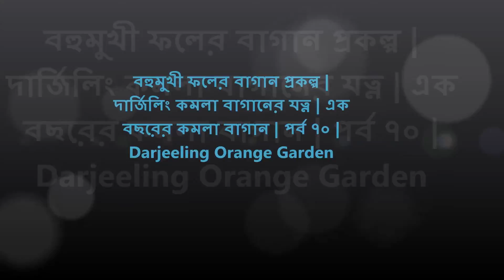বহুমুখী ফলের বাগান প্রকল্প | দার্জিলিং কমলা বাগানের যত্ন | পর্ব ৭০ | Darjeeling Orange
বহুমুখী ফলের বাগান প্রকল্প | দার্জিলিং কমলা বাগানের যত্ন | এক বছরের কমলা বাগান | পর্ব ৭০ | Darjeeling Orange Garden | Part 70 | My Fruits Garden | Orange Tree | Hybrid Coconut Cultivation | Saiful's Fruits Project in Nolgaria, Bijoynagar, Brahmanbaria.

এটি আমার সখের ও স্বপ্নের ফলের বাগান। নাম দিয়েছি শের আলি বহুমুখী ফলের বাগান। আমার দাদার নামে এই বাগান। এতে থাকছে ১৫ প্রকারের ফল। মূলত মাল্টা, নারিকেল, বরই, লটকন, পেঁপে, পেয়ারা, রাম্বুটান, ড্রাগন, স্ট্রবেরি, কমলা, আম, জাম, কাঁঠাল, লিচু, আনারস ও লেবু থাকছে।

ফলের বাণিজ্যিক চাষ পদ্ধতি:
বাণিজ্যিকভাবে ফল চাষে কিছু নিয়ম কানুন রয়েছে। সঠিকভাবে এগুলো অনুসরণ না করলে কাক্সিক্ষত ফল লাভ হয় না এবং পরবর্তিতে বাগান ব্যবস্থাপনায় বিভিন্ন প্রতিবন্ধকতার সম্মুখীন হতে হয়।

প্রজাতি ও জাত নির্বাচন : বাণিজ্যিকভাবে ফল চাষের ক্ষেত্রে ফসলের প্রজাতি ও জাত নির্বাচন সব চেয়ে গুরুত্বপূর্ণ বিষয়। এটি ক্ষুদ্র ভূখণ্ড  নিয়ে বাংলাদেশ গঠিত হলেও, অঞ্চল ভিত্তিক মাটি ও জলবায়ুর বৈচিত্র্যে অত্যন্ত সমৃদ্ধ। ফলে দেশের বিভিন্ন অঞ্চলে বিভিন্ন ফলের বাণিজ্যিক চাষাবাদের সম্ভাবনা ব্যাপক। যে এলাকায় বাগান স্থাপন করা হবে সেই এলাকার উপযোগী ফলের প্রজাতি ও জাত বেছে নিতে হবে।

জমি নির্বাচন : অধিকাংশ ফলগাছ জলাবদ্ধতা সহ্য করতে পারে না। ফলে বন্যা বা বৃষ্টির পানি দাঁড়ায় না এমন জমি ফল বাগান স্থাপনের জন্য নির্বাচন করতে হবে। তবে কিছু কিছু ফলগাছ যেমন- আম, পেয়ারা, নারিকেল, কুল স¦ল্পকালীন জলাবদ্ধতা সহ্য করতে পারে। এসব ফল মাঝারি উঁচু জমিতে রোপণ করা যেতে পারে। ফলগাছ জলাবদ্ধতা সহ্য করতে না পারলেও তাদের বৃদ্ধি ও কাক্সিক্ষত ফলনের জন্য নিয়মিত সেচ প্রদান অত্যন্ত জরুরি। উর্বর বেলে দো-আঁশ বা দো-আঁশ মাটি বাণিজ্যিকভাবে ফল চাষের জন্য জন্য উপযোগী।

জমি তৈরি : গভীরভাবে চাষ ও মই দিয়ে উত্তমরূপে জমি তৈরি করতে হবে। আগাছা বিশেষ করে বহুবর্ষজীবী আগাছার মধ্যে উলু ও দুর্বা গোড়া ও শেকড়সহ অপসারণ এবং জমি সমান করতে হবে।

চারা-কলম নির্বাচন : ভালো চারা-কলমের নিম্নল্লিখিত গুণাগুণ থাকবে-
* চারা-কলমটি হবে ভালো জাত ও অনুমোদিত উৎসের সায়ন বা বীজ থেকে উৎপন্ন
* চারা-কলমটির কা-ের দৈর্ঘ্য শিকড়ের দৈর্ঘ্যরে ৪ গুণের বেশি হবে না
* চারা-কলমের বয়স এক বা দেড় বছরের বেশি হবে না
* চারা-কলমে ফুল-মুকুল বা ফল থাকবে না
* চারাটি রোগ ও পোকামাকড়ের আক্রমণ মুক্ত হবে
* কলমের চারাটি হবে ২-৩টি সুস্থ-সবল শাখাযুক্ত
* জোড় কলমের চারার আদিজোড় এবং উপজোড়ের মধ্যে সংগতি থাকতে হবে এবং সঠিকভাবে জোড়া লাগতে হবে।

সিলেটের ভাইরাল আনারস বাগান, আব্দুল মতিন চাঁন মিয়ার আনারস বাগান,
দত্তরাইল, ঢাকাদক্ষিন, গোলাপগঞ্জ, সিলেট। জলঢুপ জাতের সুস্বাদু বিশাল আনারস বাগান,
শ্রীমঙ্গলের আনারস, এলেঙ্গা আনারস জাত, হানিকুইন জাতের আনারস, তেলেঙ্গা আনারস জাত,

ভিয়েতনামী নারিকেল চাষ, Vietnam Coconut Cultivation, ভিয়েতনামের উচ্চ ফলনশীল খাটো জাতের হাইব্রিড নারিকেল চাষ পদ্ধতি, হাইব্রিড নারিকেল গাছের দাম, নারিকেল গাছের ছবি, ভিয়েতনাম নারিকেল চারা কোথায় পাওয়া যাবে, নারিকেল গাছের দাম, ছাদে নারিকেল চাষ, টবে নারিকেল চাষ, ভিয়েতনাম নারিকেল গাছ চেনার উপায়, ম্যাজিক নারিকেল চারা কোথায় পাওয়া যায়,

গ্রীষ্মকালীন সবজির গুরুত্ব ও চাষাবাদ কৌশল, সবজি চাষাবাদ কৌশল, বাড়ির আঙ্গিনায় কি সবজি লাগাবেন, বাড়িতে সহজে শিমের চাষ, অনেক লাভজনক সবজি রেড লেডি পেঁপে, বাড়ির ছাদে সবুজ বন, কোথায় লাগাবেন কি গাছ, vegetable cultivation in bangladesh, Vegetable production in Bangladesh, Cucumbers, Momordica charantia, Chili pepper, Snake gourd, Calabash, Aubergines, Cabbage,

summer vegetable cultivation in bangladesh, vegetable production in bangladesh 2021, vegetables grown in bangladesh,